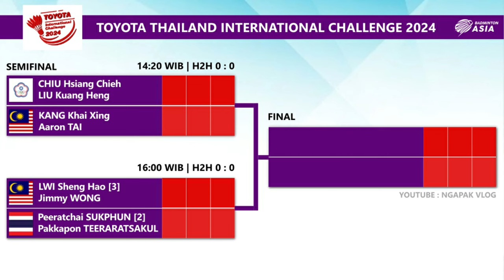Draw & Jadwal Semifinal Thailand International Challenge 2024. Besok Pukul 11:00 WIB Live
Draw & Jadwal Semifinal Toyota Thailand International Challenge 2024. Besok Pukul 11:00 WIB Live Youtube Badminton Thailand Official